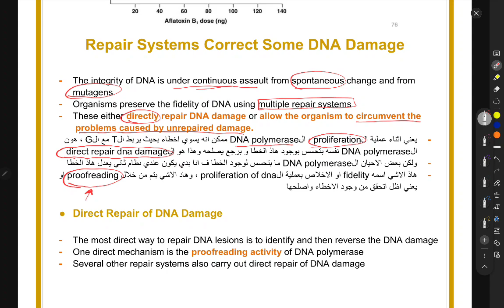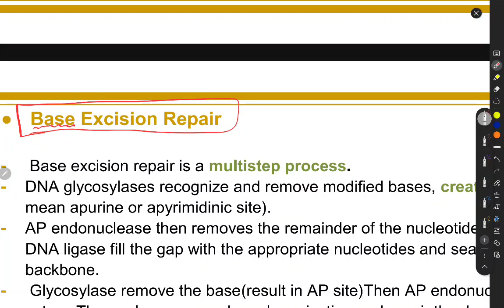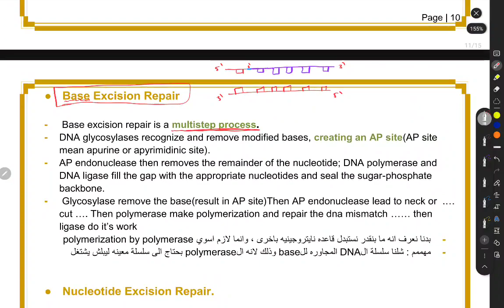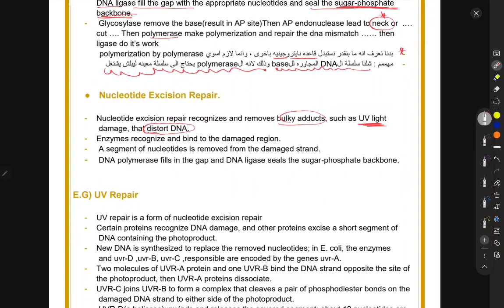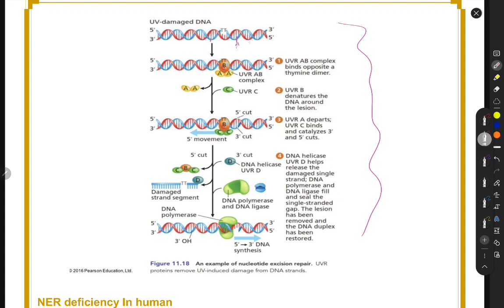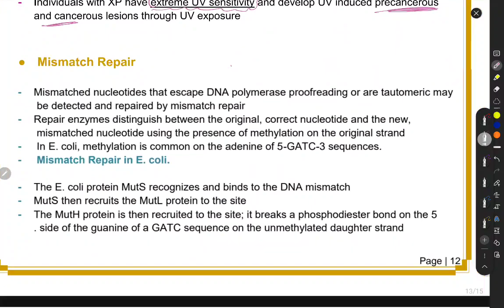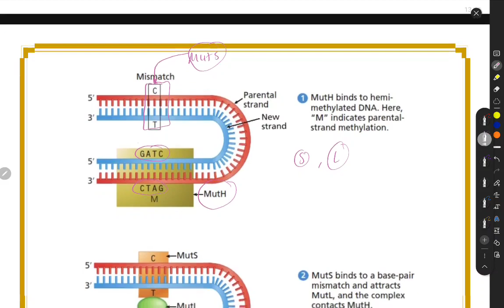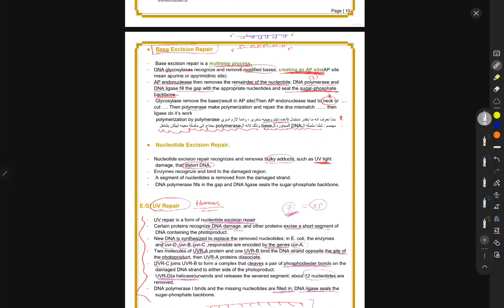genetics final lec 3 part 2